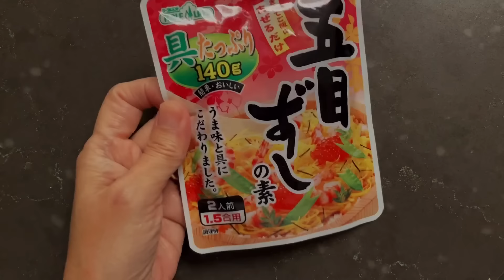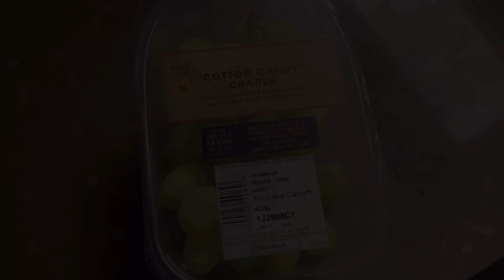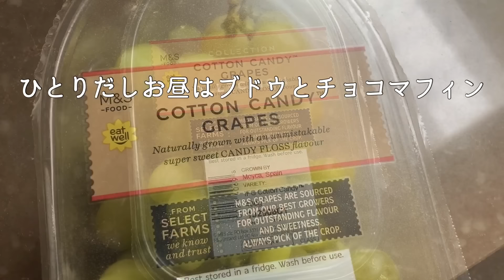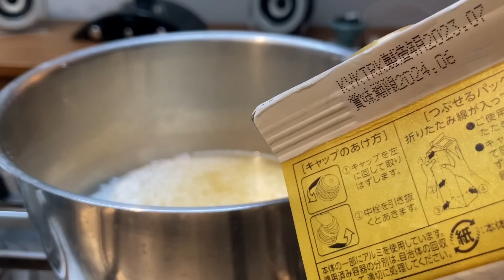【英国暮らし】国際結婚夕食5日間/ご馳走はやっぱり和食/夫婦ふたりと犬のイギリス生活/英国の小さな街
5日間のうち2日ほど夫が留守だったこともあり、和食というかコメ三昧の日を過ごしました🥰やっぱり美味しいし落ち着きます。

チェダーチーズで作ったカルボナーラをそう呼んでいいかは分かりませんが、それはそれで美味しかったです。

今回はちびの番が少なくて申し訳ありません。

🎥毎週金曜日の夜7時に動画を配信

🦮ちびはボーダーテリアBorder Terrierというイギリスの古い犬種です。森などをリードなしで散歩をする時はマズルを着けています